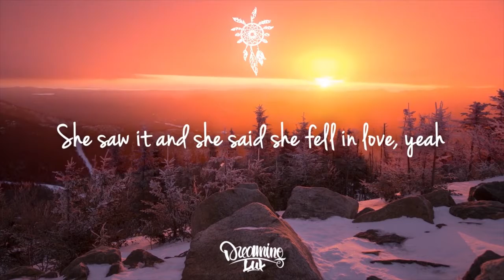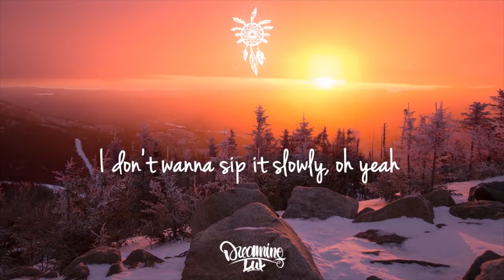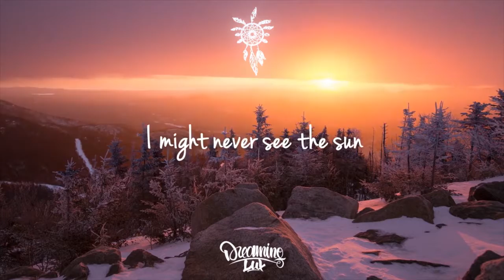Loud Luxury - Holiday Hills [Lyrics] (Sep 15, 2021)